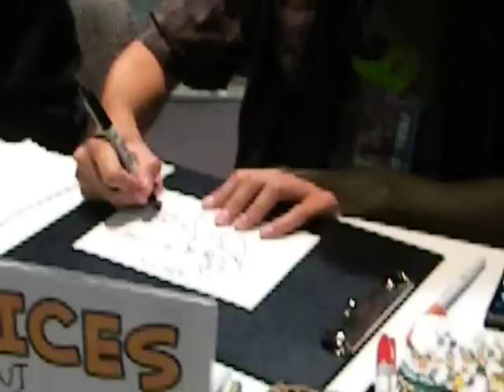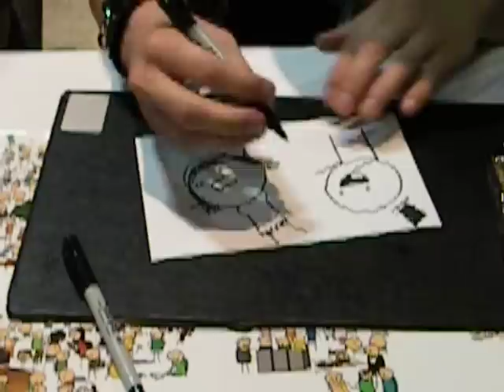CTCon 09 - Span meets Kris Wilson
I MET KRIS WILSON! YESSS! 8D

Liz was so funny, she kept telling him how many times I mentioned him while I was staying over her place. And it was true XD I must have said it like 100x times: "KRIS WILSON IS AT CONNECTICON! KRIS WILSON'S THERE!!"

CTcon 2009